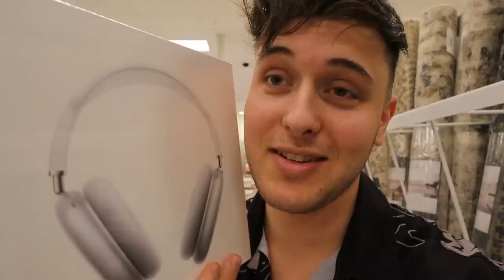I SURPRISED MARIAH WITH A SPOOKY BASKET!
-2017 is when we both started working at a grocery store called Marianos! Mariah was hired as a cashier and I (Bill) was a bagger! As you can tell, it was love at first sight! After only a month Bill popped the question on March 22, 2017!